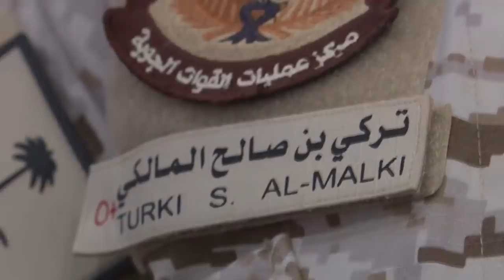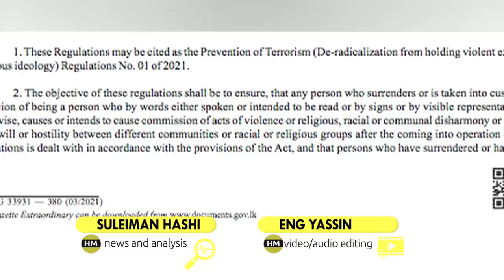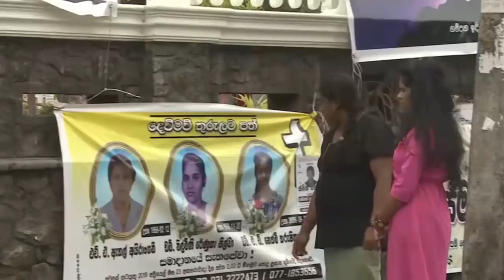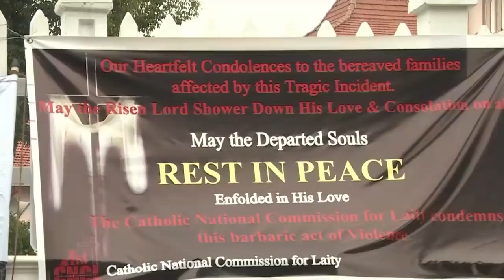Wararkii ugu Danbeeyey Wadamo Cabasho Ka Muujiyey Awooda Turkiga & Dagaalkii Armeenia